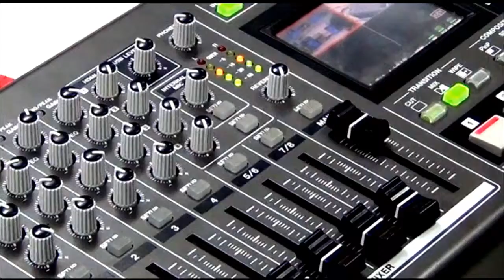Elecciones a la Dirección de la ECSH